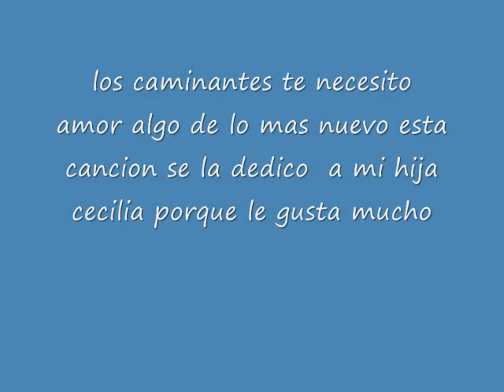los caminantes te necesito amor 0001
los caminantes